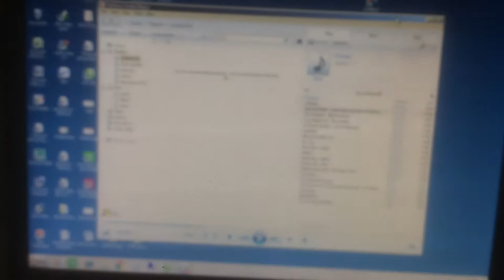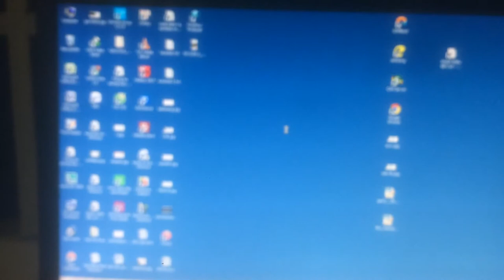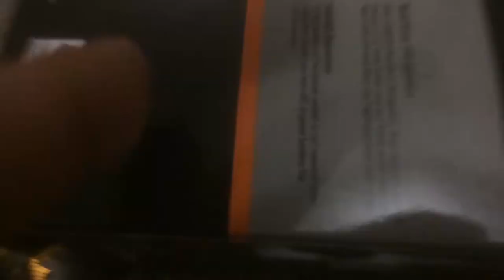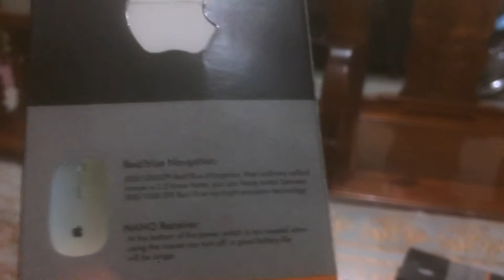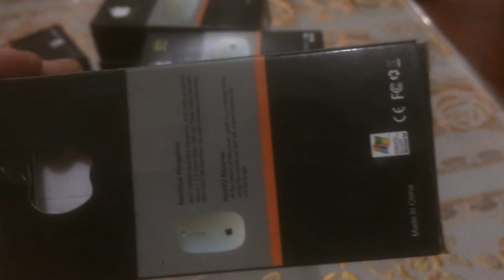Bán Chuột không dây 25k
Mình có 9 con chuột không dây thương hiệu trái táo như mới bán giá rẻ cho bạn nào cần